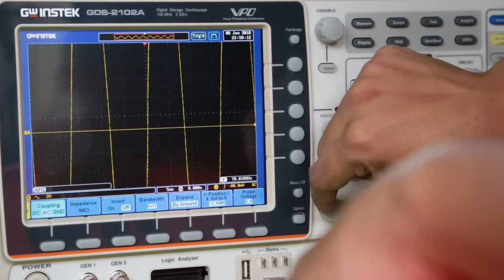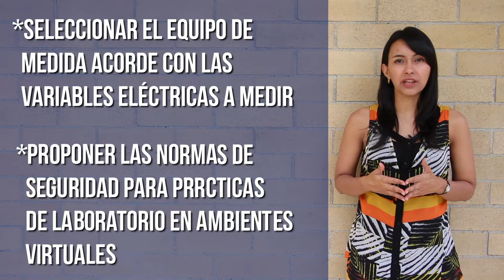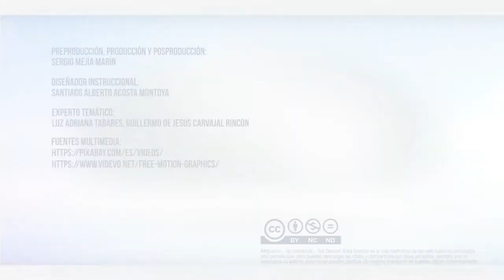Electrónica Básica: UD2 - Medidas de los circuitos eléctricos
En esta segunda unidad didáctica usted aprenderá el manejo de los diferentes elementos que encontrará en el laboratorio o hacen parte fundamental de los simuladores, tales como fuentes de voltaje y corriente, generador de señales y equipos de medida que están ubicados en el laboratorio o embebidos en los simuladores como: voltímetro, amperímetro, ohmetro; osciloscopio, protoboard, cables, pinzas, pelacables, etc.

Coordinador

Pedagogo

Asesores Instruccionales

Soporte Tecnológico

Diseño Gráfico

Producción Multimedial